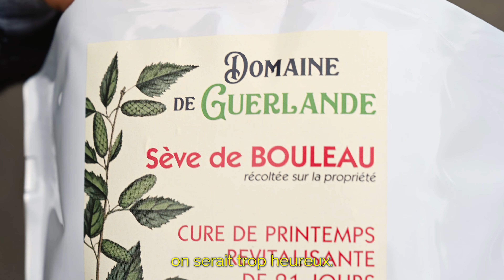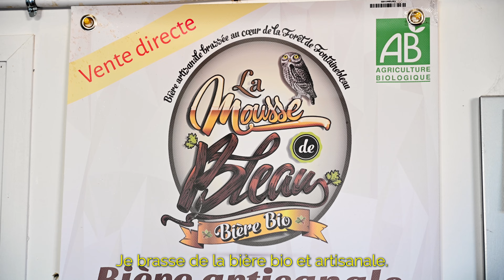L'agriculture se vit en GRAND en Seine-et-Marne, ép.6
Consommer local et de qualité en Seine-et-Marne , c’est possible !
Prenez soin de vous avec la sève fraiche et bio de bouleau riche en minéraux et oligo-éléments à Guerlande, retrouvez des produits laitiers et bio à la Ferme de la Chalotterie à Ozouer-le-Voulgis, les fruits et légumes de saison et bio chez Les légumes de Laura à Fontains ou à la Ferme de Moënes à Ury ! Envie d’une bière bio et artisanale ? Foncez chez La Mousse de Bleau à Chartrettes.
L’agriculture se vit en GRAND en Seine-et-Marne !